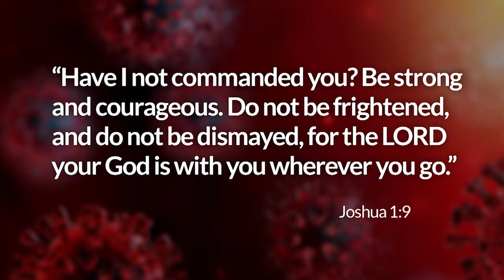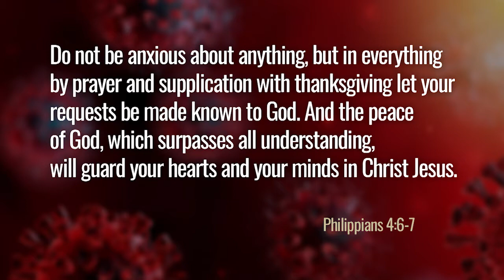CORONA PRAYER SPECIAL with Pastor Pat Peglow 1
CORONAVIRUS PRAYER SPECIAL with Pastor Pat Peglow of Moraine Valley Church in Palos Heights, IL, and TLN's Greg Bogdan. They discuss the Christian response to COVID-19 and offer prayer to those hurt by this pandemic.